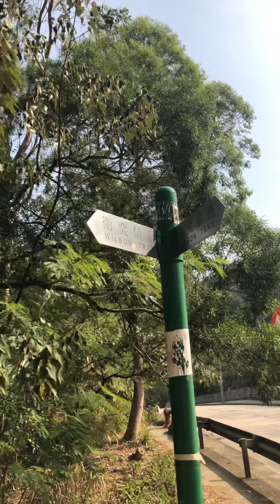Wilson trail finding where will i go🙃